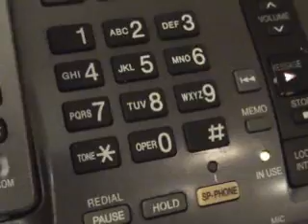El Amor (Web Version)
The Spanish Soap Opera: Anita, a woman seeking for true love, is caught in the middle of a love affair, and later discovering she is pregnant. But by whom?